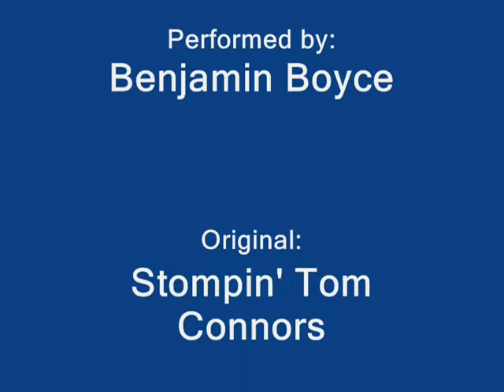The Hockey Song